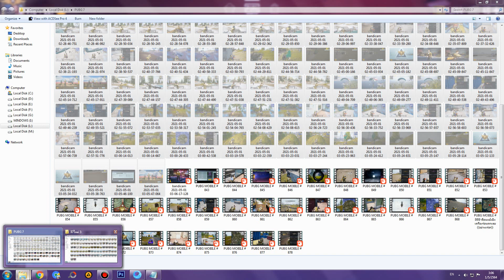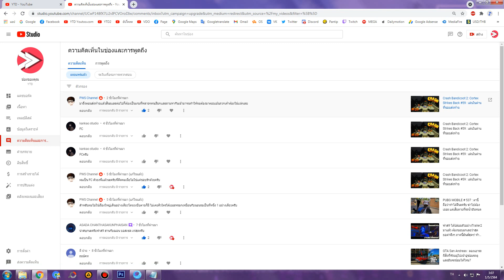PUBG MOBILE # 881 : ชนะแบบแปลกๆวะ พวกแม้งตายวงกันหมดอย่างฮาเลย